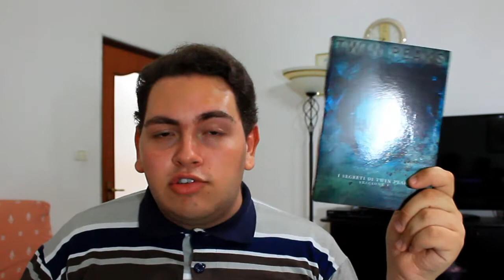Sono ossessionato da "Twin Peaks"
Aiutatemi, perché sono ossessionato completamente da "Twin Peaks".